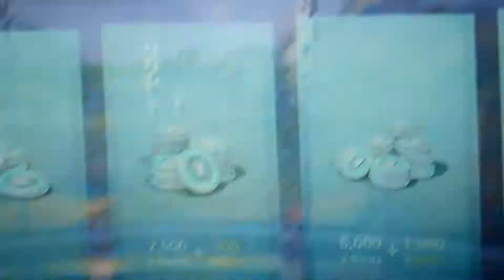Skull Trooper might be coming back in the item shop